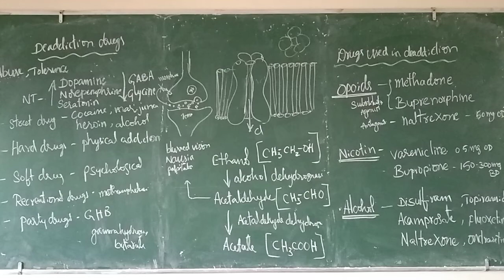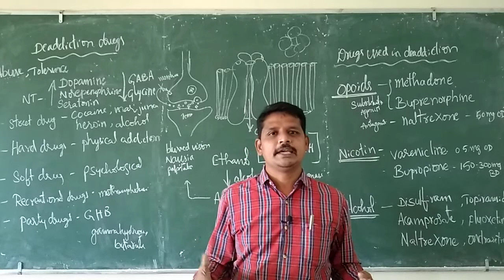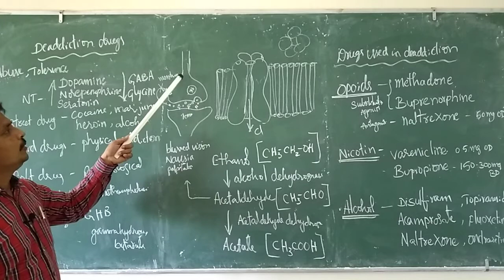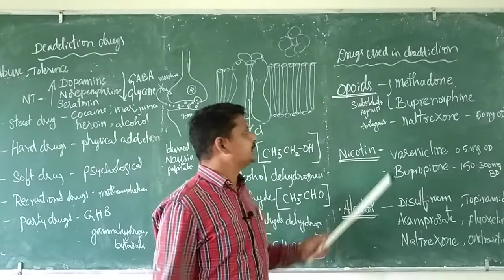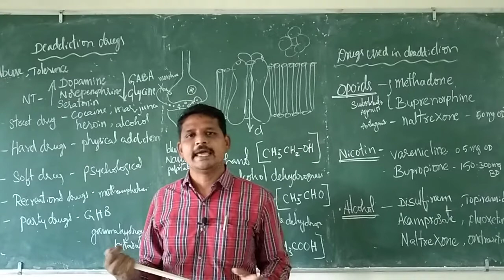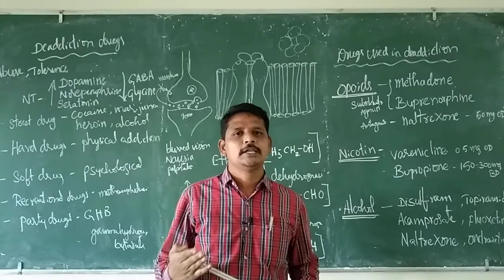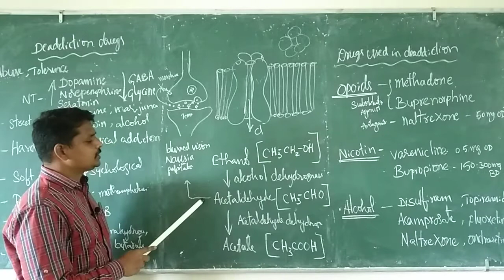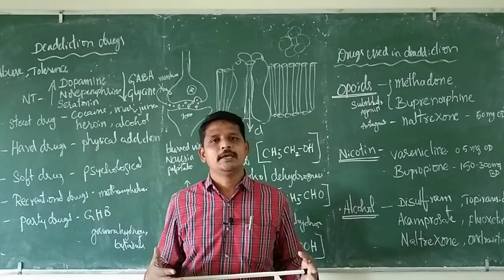De addiction drugs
How can you quit Cigarettes, Alcohols and Opioid drugs?